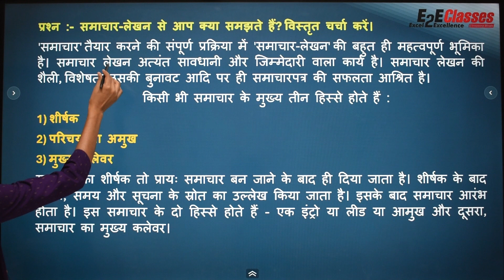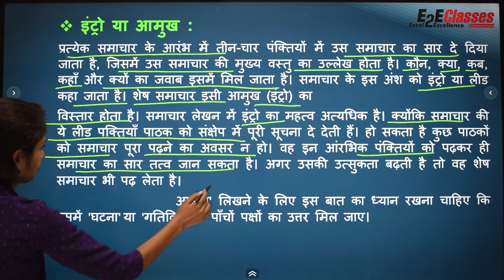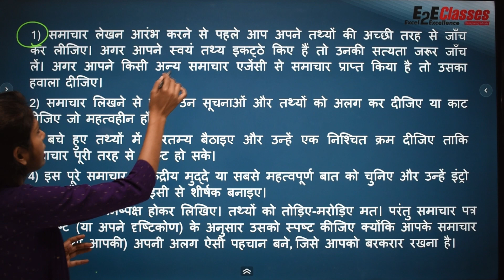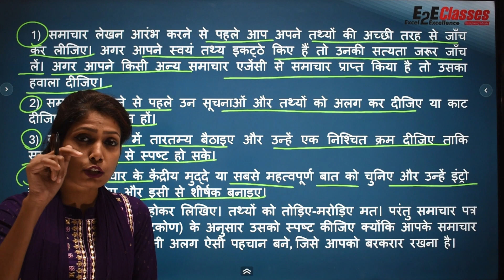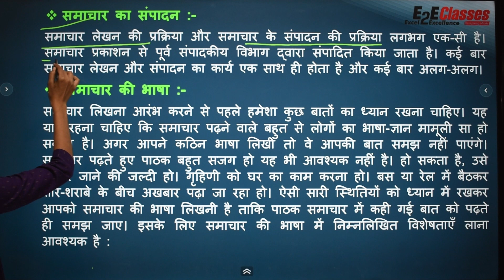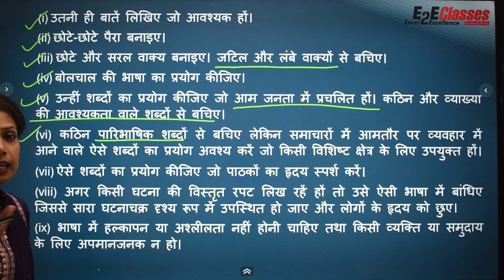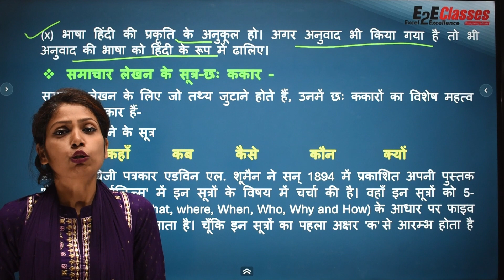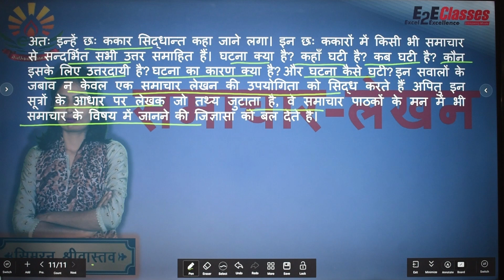VBU AEC HINDI | Samachar Lekhan समाचार-लेखन (News Writing)| प्रथम समसत्र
VBU AEC HINDI | समाचार-लेखन | प्रथम समसत्र | With Simran Srivastava

ADDRESS : 3rd Floor, Behind Maa Jagdamba Temple, J.C. Mallick Road, Hirapur, Dhanbad